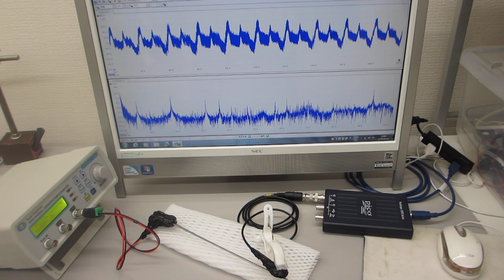超音波による音響特性テスト（超音波刺激の適性振動モード確認）